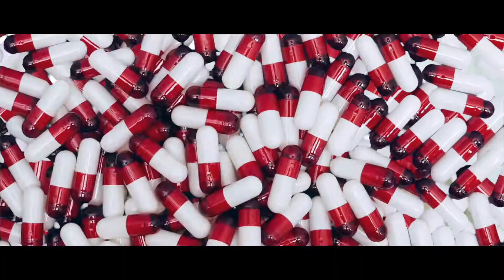Tx Slim Da Lyrical Content "Norman Bates" (Official Video)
**Hot New Release** 2021